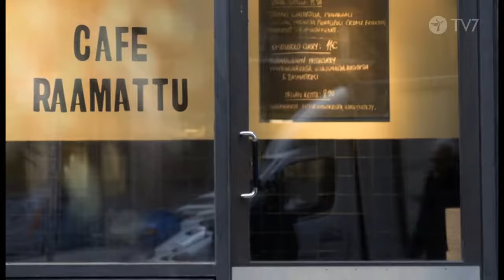Cafe Raamattu Juha Ahvio Onko sananvapaus Suomessa uhattuna? Jakso 567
Mitä sananvapaus tarkoittaa, mitkä ovat ihmisoikeudet ja mihin ne perustuvat? Vieraana dosentti Juha Ahvio.
Café Raamattu
Leif Nummelan toimittama keskusteluohjelma, jossa paneudutaan ajankohtaisiin teemoihin juurevasti kristityn näkökulmasta.